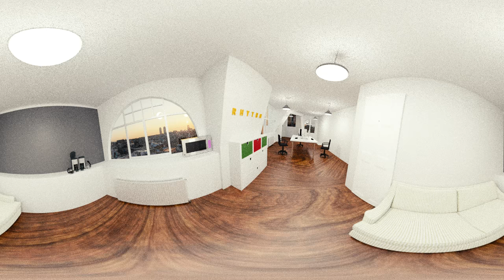Office 360 [360 virtual reality video]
360 video made with Blender 3d